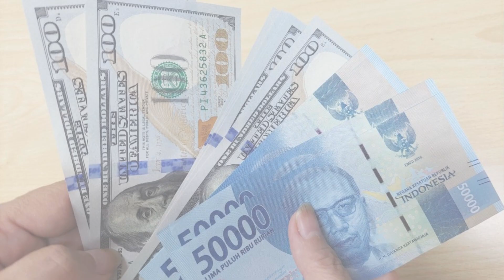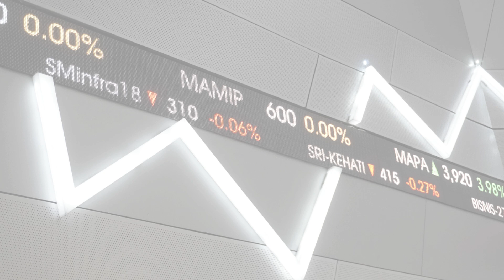Perkembangan Indikator Stabilitas Nilai Rupiah (30 Agustus 2024); Rupiah Melemah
(Vibiznews – Economy & Bond) – Mencermati kondisi perekonomian global dan domestik terkini, Bank Indonesia menyampaikan perkembangan indikator stabilitas nilai Rupiah, sebagai berikut:

Perkembangan Nilai Tukar 26 – 30 Agustus 2024
Pada akhir hari Kamis, 29 Agustus 2024
1. Rupiah ditutup pada level (bid) Rp15.410 per dolar AS.
2. Yield SBN (Surat Berharga Negara) 10 tahun turun ke 6,61%.
3. DXY[1] menguat ke level 101,34.
4. Yield UST (US Treasury) Note[2] 10 tahun naik ke level 3,862%.